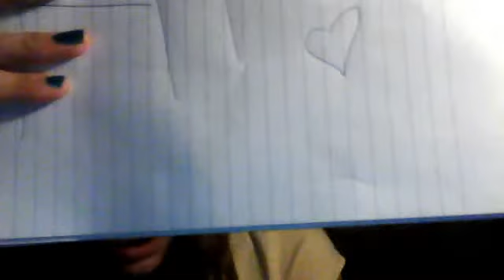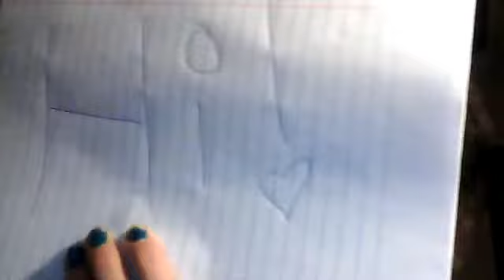Random (:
Karlie981000ify's webcam video Feb 09, 2011, 06:59 PM